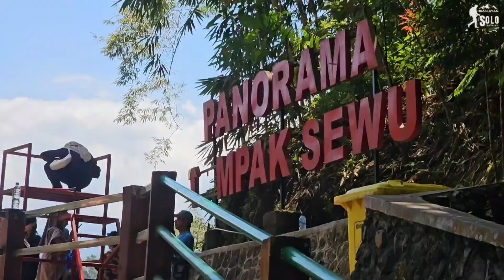Indonesia 🇮🇩 | Indonesia ka viral waterfall | Indonesia biggest waterfall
Hello friends. Is video mein aapko dikhate Hain . First impression od Yogyakarta Indonesia

Music discription -Description

LICENCES

[Merlin] XelonEntertainment (on behalf of SAC), and 2 music rights societies
Music
Description
Epidemics